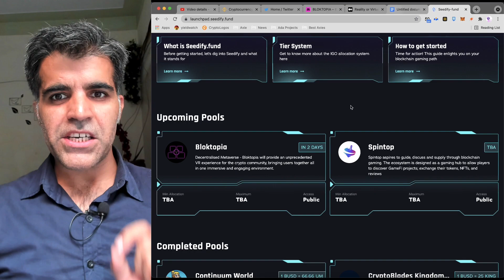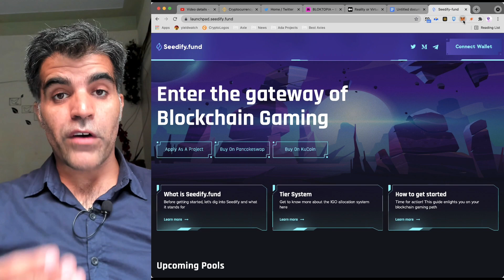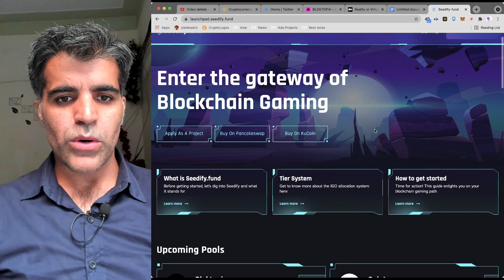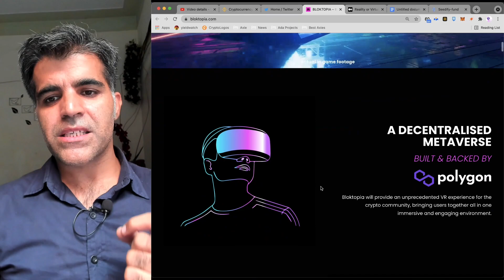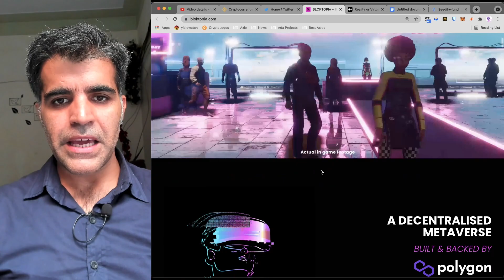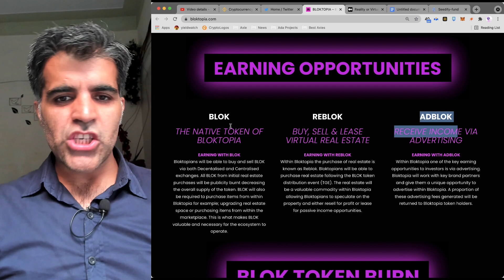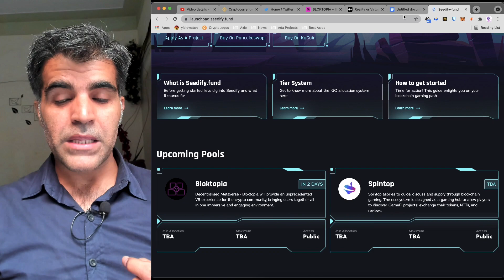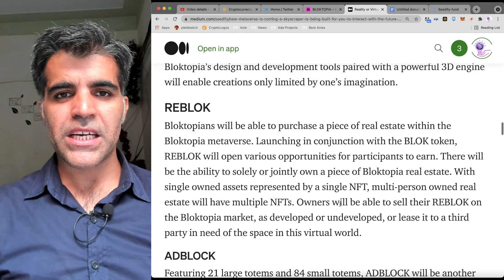Get ready for Bloktopia IGO on Seedify to make 2x 10x - Gaming Token Launchpad